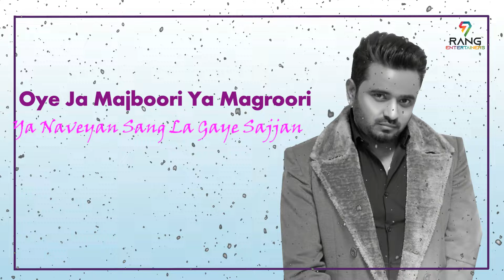Masha Ali New Song Jindey (Lyrical Video) || Jasbir Gunachauria || Satrang Entertainers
Satrang Entertainers & Kahmir S Sohal Presenting Masha Ali's brand new punjabi song Jindey

Makeup - Mukesh, AD, Kashishmua
Models - Kusum Kehndi & Bhavya Singhi
Concept & Project by - BD King
Producers - Kashmir S Sohal , Kuljit Singh Khalsa

♪   Available on :-

♪ Amazon Music